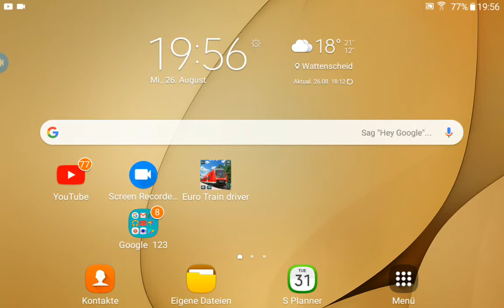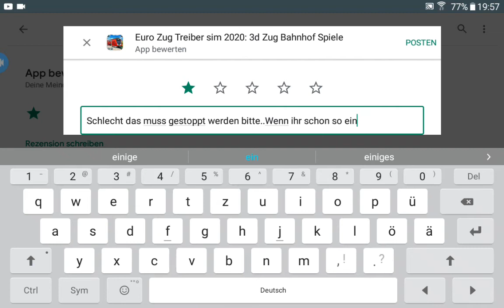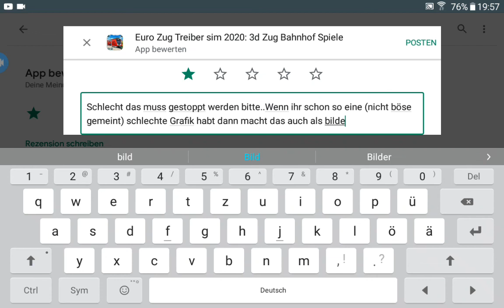Was is das